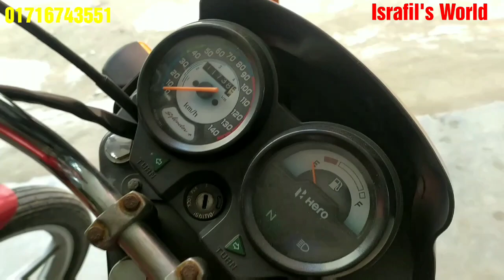কমদামে Used Bike কিনুন ২০২০ | Used Bike Price In Bangladesh 2020 | Second Bike Price In Bangladesh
শোরুমের ঠিকানা :
মগবাজার, মধুবাগ,
হাতিরঝিল থানার পাশে।
মোবাইল নম্বর :
০১৭১৬-৭৪৩৫৫১ ( নাসির )
০১৭১৬-৮২৩৩৪৩ ( রেজাউল )